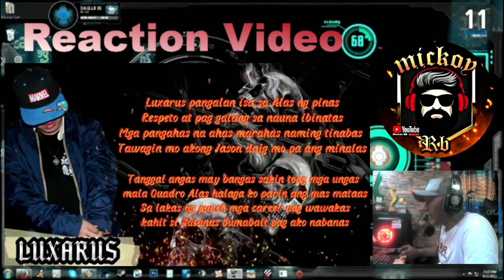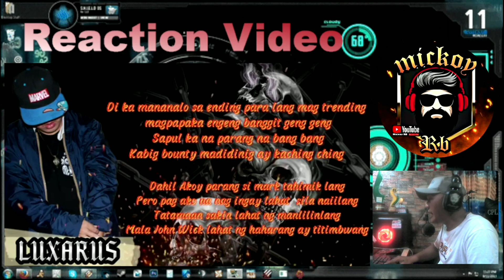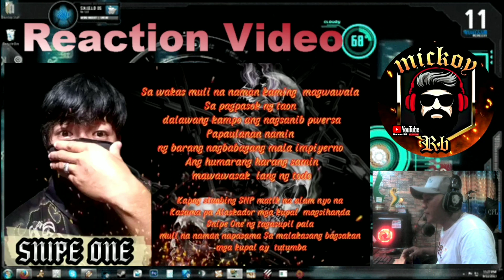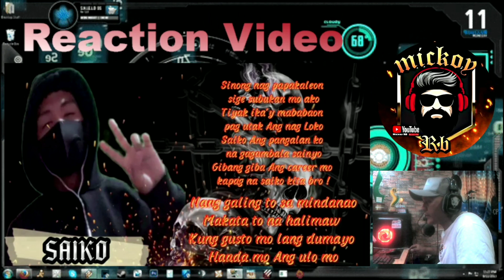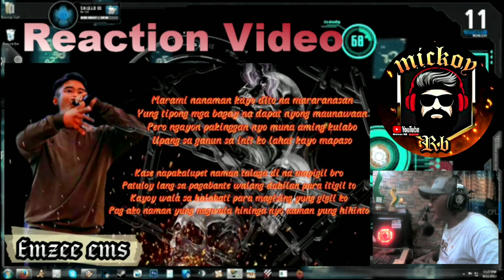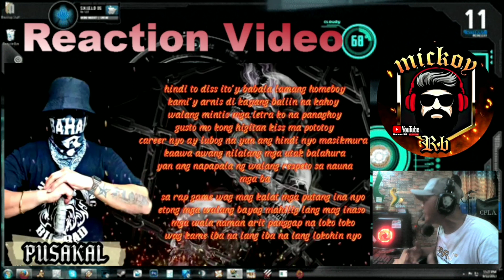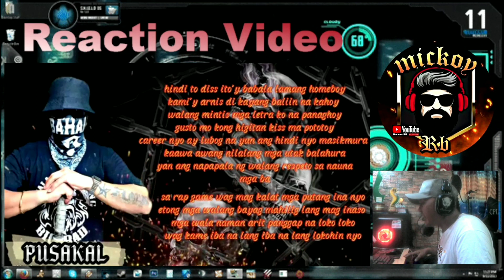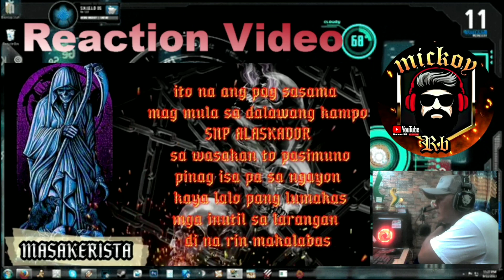SANIB PWERSA_ SNP & ALASKADOR ( REACTION VIDEO )